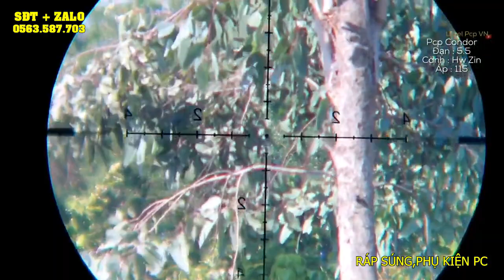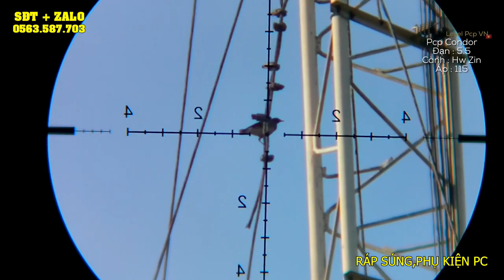1 Ngày Đi Săn Bội Thu Toàn Siêu Phẩm/ Bìm Bịp, Cu Gáy, Cò Trắng/ Cành HW ZIN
The PCP Vn Chuyên Cung Cấp Linh kiện, phụ kiện cho anh em đam mê PCP trên toàn quốc
bán hàng bảo mật, uy tín trách nhiệm cho ae, có bảo hành